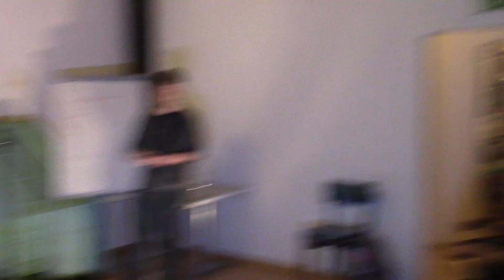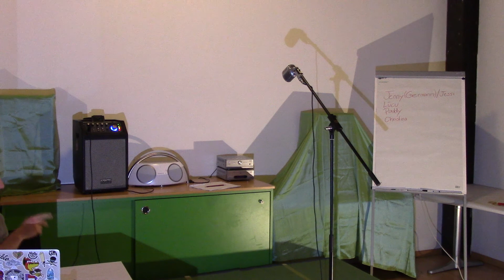Number1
Geburi Slam